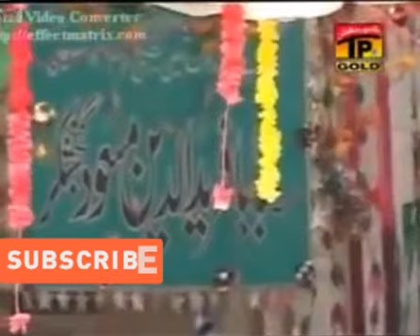Chalo Koi gal nahi Sher Miandad Khan new qawwali 2023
Chalo Koi Gal Nahi by Sher Miandad Khan Fareedi now Qawwal